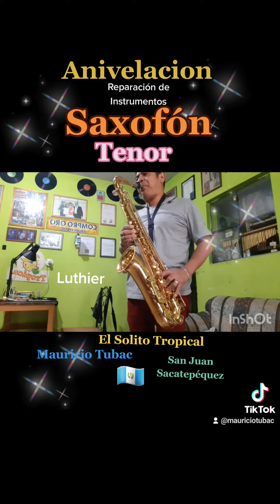Saxofón Tenor - Enderezado de llaves y Fuga de Aire - Mauricio Tubac El Solito Tropical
✅Fabricación y Reparación❤
💎Joyas e Instrumentos 💍
🌴JOYERÍA y MUSICALES🌴
🇬🇹 EL Solito Tropical ❤
💞Aretes
      💍Anillos
        ⛓🔗Cadenas
              🥇Medallas
                   ⏰ Relojería ⌚
🕶 Soldadura De Lentes👓
        🟢🎷 Luthier 🎺
💯Adornos y Nombres🎻
👍Grabados a Mano
     🎷 Saxofón
         🎺 Trompeta
            🎸 Bajo Eléctrico
                🎸 Guitarras
                      🎹 Piano
San Juan Sacatepéquez
Guatemala 🇬🇹